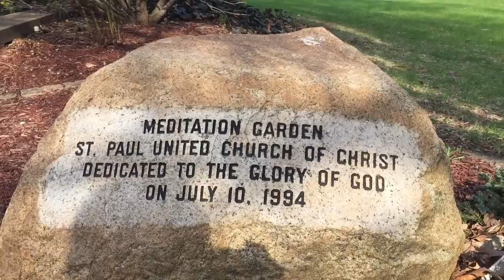THE EIGHTH STATION: JESUS MEETS THE WOMEN OF JERUSALEM- Connie Moser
St Paul UCC Pekin Daily Devotions THE EIGHTH STATION: JESUS MEETS THE WOMEN OF JERUSALEM- Connie Moser